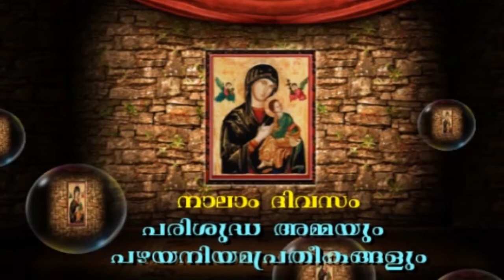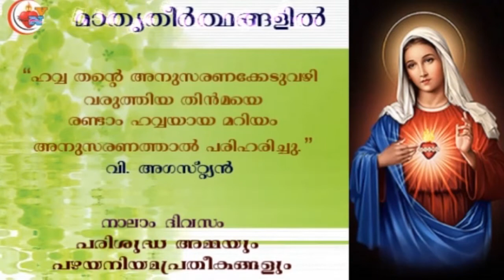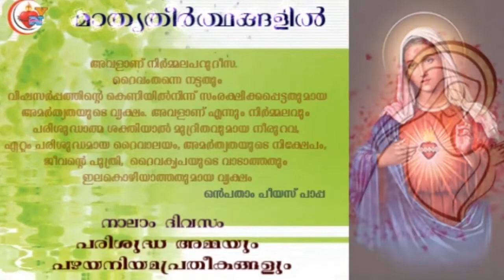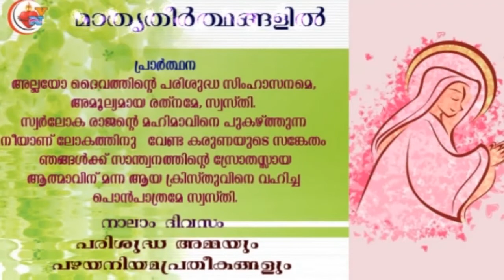മാതൃതീർത്ഥങ്ങളിൽ -04:A Marian reflection by Dr.Sr.Bincy Mathew S.H